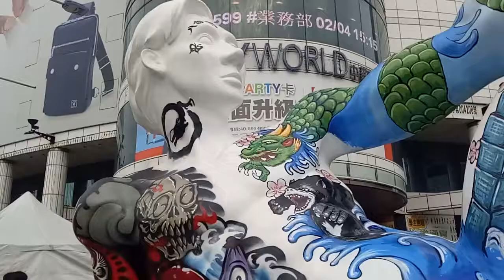台北 台北燈會 台灣 西門町 台灣燈會 元宵節 抓娃娃 丟娃娃 玩具 夜市 yoyotv 逛街 indoor playground indoor,playground,kids,fun,